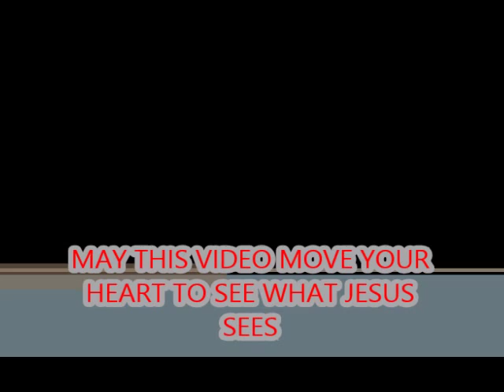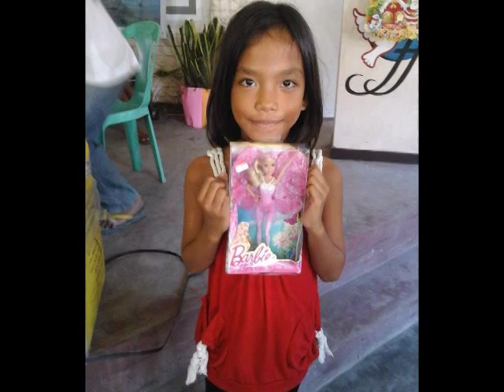JOSHUA'S MINISTRY DECEMBER 2014